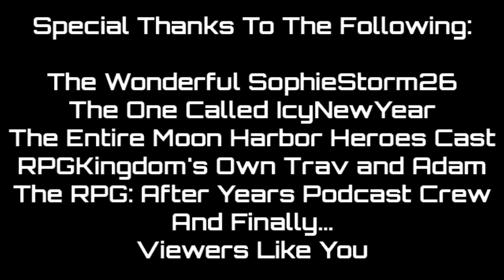Chronicles of Ys (Part 3): Ys IV: Memories of Celceta - Part 4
This is a super short episode that sadly I was having issues playing. Something was going wrong on my pc, so I had to cut it short, just like ht end of part 3. We should have it fixed for part 5!